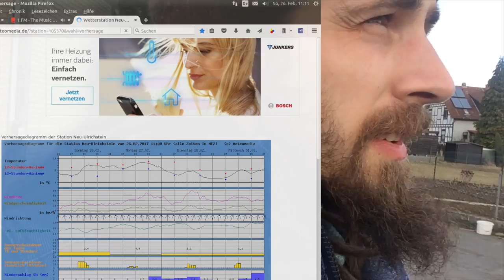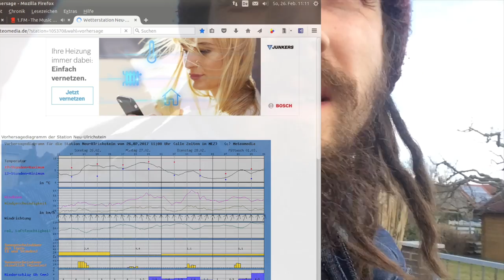Kurz und klar: Schrottbuster Performance und Bedienung + Wolkenauflösung in Zeitraffer